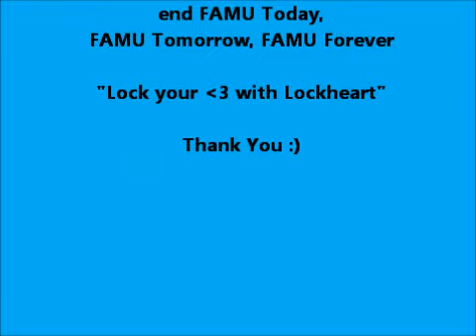Why Alexis Lockheart for Freshman Attendant?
A few reasons famu16 should realize why Alexis should win as 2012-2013 Freshman Attendant. Both candidates are pretty, both are well known, now it's the real things that can put one over the top. If this doesn't help you, go talk to her! She is very friendly and quite a goofball so don't be shy, just say hi :D

Vote Thursday, 9/27/2012! Grand Ballroom 8am-6pm